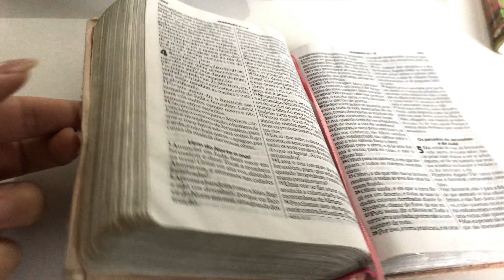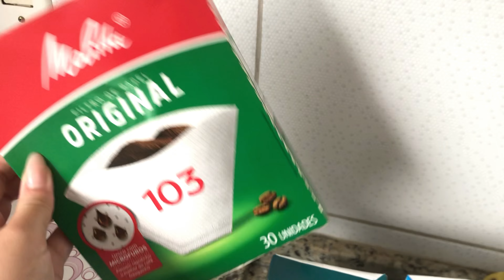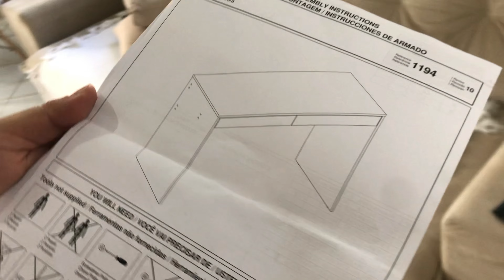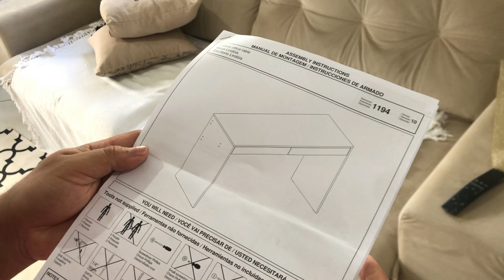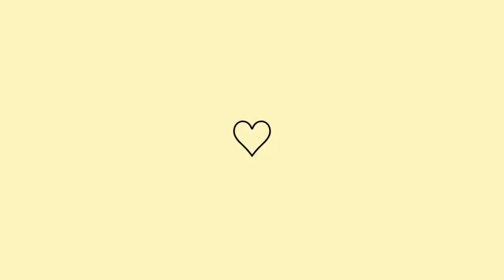COMPREI O QUE TANTO QUERIA PRA CASA! | Macarrão com almôndegas, bolo de laranja +ROTINA DO LAR ❤️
VIDEOS RELACIONADOS:

ALMOÇO COMPLETO E ROTINA DE DONA DE CASA | LIMPEZA GELADEIRA E MICROONDAS E BOLO DE LIMÃO ❤️